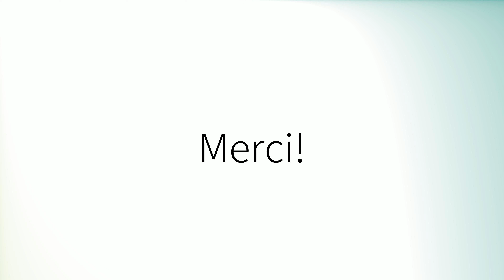Como pronunciar 'Cáncer' en español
How to pronounce 'Cáncer' in Spanish.
Comment prononcer 'Cáncer' en espagnol.
Wie man 'Cáncer' auf Spanisch ausspricht.
「Cáncer」のスペイン語の発音の仕方